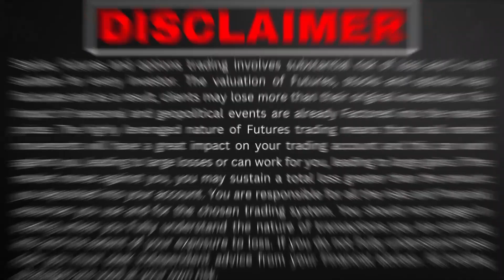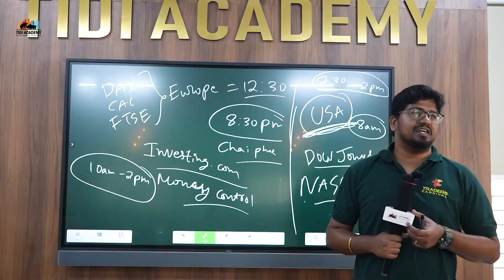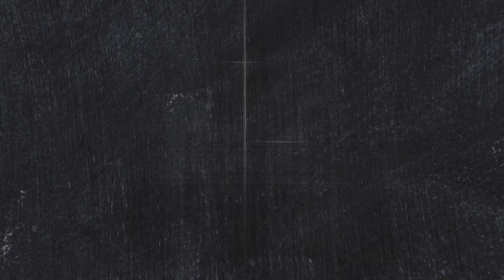ನಾನು ದುಡ್ಡು ಮಾಡಿದೀನಿ ನೀವು ಮಾಡಿ ಬನ್ನಿ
Intraday & Swing Trading Course link

LAUNCH OFFER PRICE: ONLY RS 2000

Get a Trading Journal & Coffee Mug FREE

TIDI Academy App Launch Combo Offer
✅ Download App: